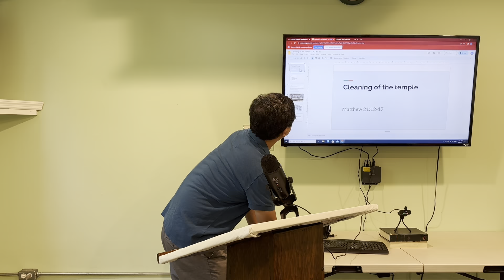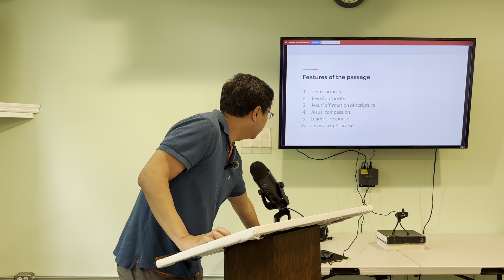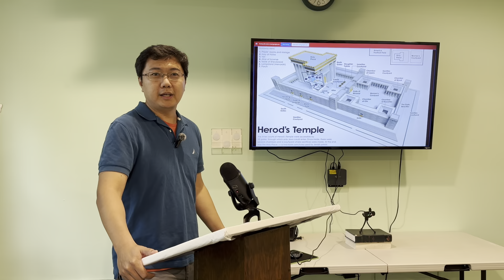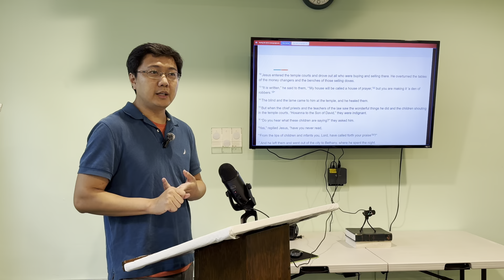Jesus Cleaned the Temple Matthew 21:12-17 - Harry Zhang 6/4/2023